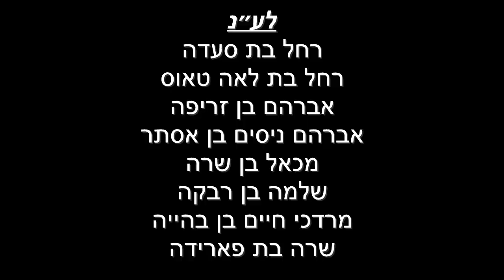פרשת מקץ עם הרב עזרא קצין | ה׳תשפ״ג